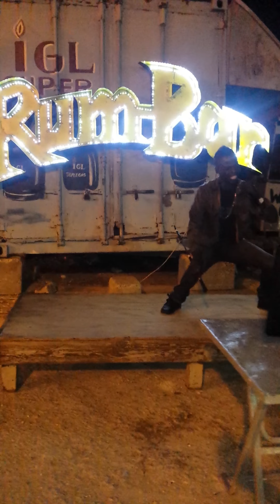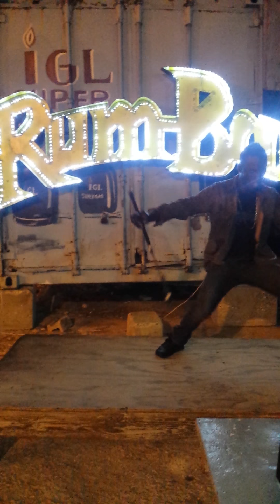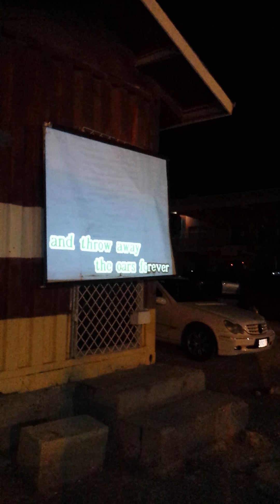IN JAMAICA New star karaoke singer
Watch as this singer not only sing the so but rides it lol very entertaining
elements the girls them jockey  eeehahh